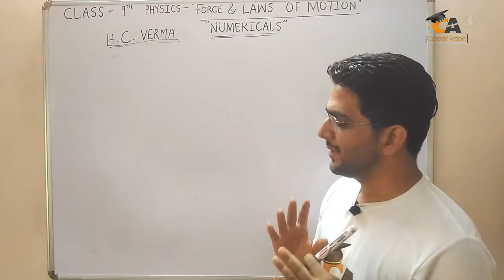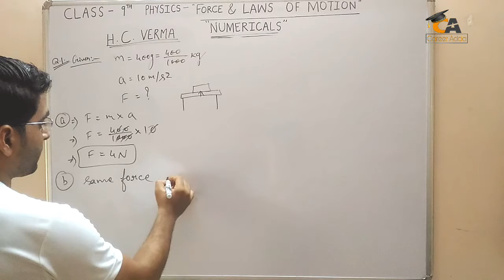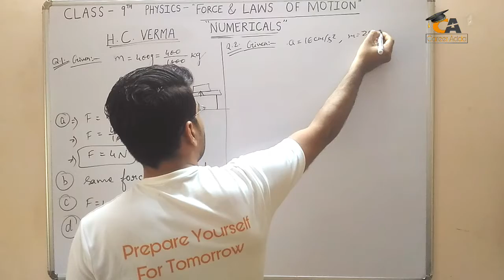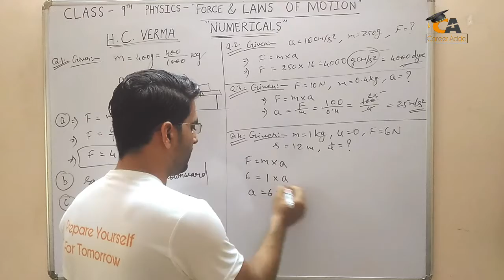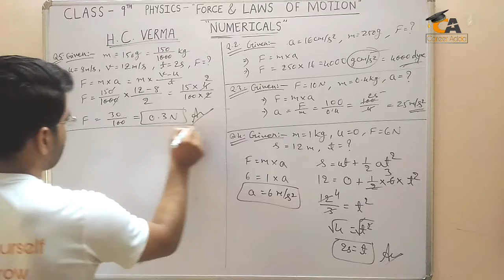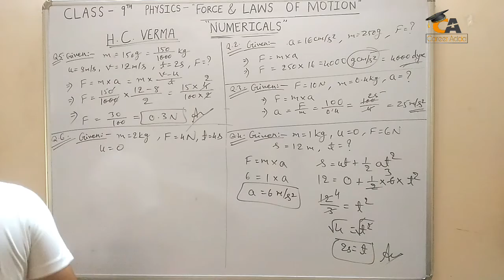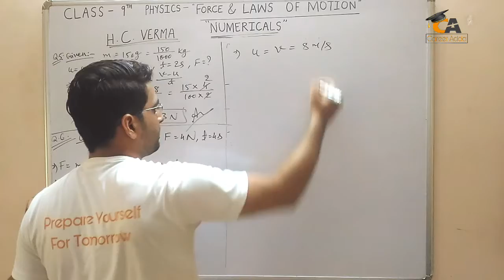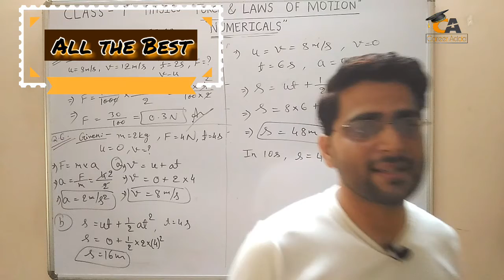🏌Force #31🏌 ! 🔴 Force & Laws of Motion ! How to solve 2nd and 3rd law of Motion Numericals class 9 !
🏌Force #31🏌 ! 🔴 Force & Laws of Motion ! How to solve Force numericals of physics class 9 !

Hey :))
Force & Laws of Motion class 9 in hindi
Force & Laws of Motion class 9 in english
Force & Laws of Motion class 9 physics chapter 9
Force & Laws of Motion class 9 chapter 9 Force & Laws of Motion class 9 ncert cbse
Force & Laws of Motion class 9 cbse
Force & Laws of Motion class 9 up board
Force & Laws of Motion class 9 cg board
Force & Laws of Motion class 9 career adda kids academy
Force & Laws of Motion class 9 caka
Force & Laws of Motion class 9 force
Force & Laws of Motion class 9 laws of motion
Force & Laws of Motion class 9 momentum
Force & Laws of Motion class 9 science
Force & Laws of Motion class 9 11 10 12
Force & Laws of Motion class 9 Inertia
Force & Laws of Motion class 9 conservation of momentum
:)) Be a vector
Physics Solutions
Pradeep Physics Solutions
S. Chand Solutions Class 9th
H. C. Verma Class 9th Solutions
Force & Laws of Motion Physics Concepts
Force & Laws of Motion each & Every Solutions

FORCE AND LAWS OF MOTION (FULL CHAPTER) WITH COMPLETE NUMERICALS AND
ALL FORMULAS | 9TH CBSE, 9TH NCERT CHAPTER NUMBER 9, IX
PHYSICS, 9TH SCIENCE, BALANCED AND UNBALANCED FORCE, LAW OF INERTIA, TYPES OF INERTIA, IMPULSE, MOMENTUM, CONSERVATION OF MOMENTUM, NEWTON'S LAWS OF MOTION, 1ST LAW OF MOTION, 2ND LAW OF MOTION, 3RD LAW OF MOTION, KINEMATICAL EQUATION DERIVATION, SCALAR AND VECTOR QUANTITY, SI UNIT SYSTEM, RELATION BETWEEN NEWTON AND DYNE, RECOIL OF GUN,